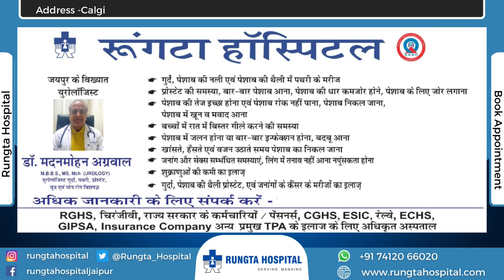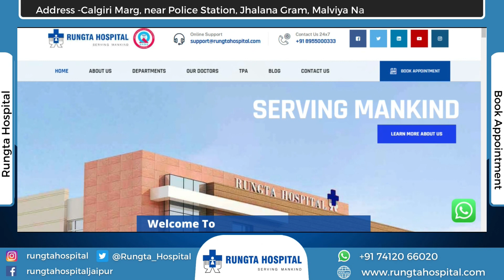What our Patients have to say about us | Rungta Hospital | Best Hospital In Jaipur